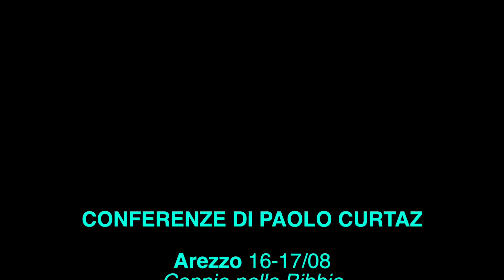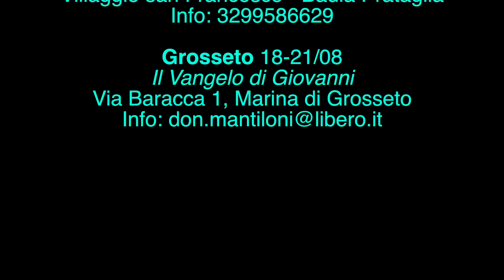Commento al vangelo del 29 luglio 2018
Il Vangelo della domenica commentato da Paolo Curtaz.
In quel tempo, Gesù passò all’altra riva del mare di Galilea, cioè di Tiberìade, e lo seguiva una grande folla, perché vedeva i segni che compiva sugli infermi. Gesù salì sul monte e là si pose a sedere con i suoi discepoli. Era vicina la Pasqua, la festa dei Giudei.
Allora Gesù, alzàti gli occhi, vide che una grande folla veniva da lui e disse a Filippo: «Dove potremo comprare il pane perché costoro abbiano da mangiare?». Diceva così per metterlo alla prova; egli infatti sapeva quello che stava per compiere. Gli rispose Filippo: «Duecento denari di pane non sono sufficienti neppure perché ognuno possa riceverne un pezzo».
Gli disse allora uno dei suoi discepoli, Andrea, fratello di Simon Pietro: «C’è qui un ragazzo che ha cinque pani d’orzo e due pesci; ma che cos’è questo per tanta gente?». Rispose Gesù: «Fateli sedere». C’era molta erba in quel luogo. Si misero dunque a sedere ed erano circa cinquemila uomini.
Allora Gesù prese i pani e, dopo aver reso grazie, li diede a quelli che erano seduti, e lo stesso fece dei pesci, quanto ne volevano.
E quando furono saziati, disse ai suoi discepoli: «Raccogliete i pezzi avanzati, perché nulla vada perduto». Li raccolsero e riempirono dodici canestri con i pezzi dei cinque pani d’orzo, avanzati a coloro che avevano mangiato.
Allora la gente, visto il segno che egli aveva compiuto, diceva: «Questi è davvero il profeta, colui che viene nel mondo!». Ma Gesù, sapendo che venivano a prenderlo per farlo re, si ritirò di nuovo sul monte, lui da solo.